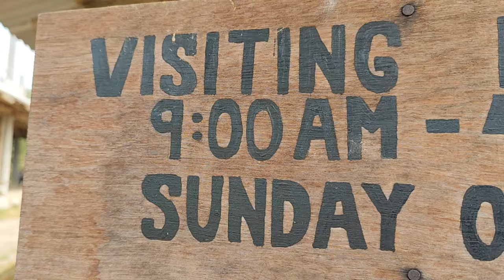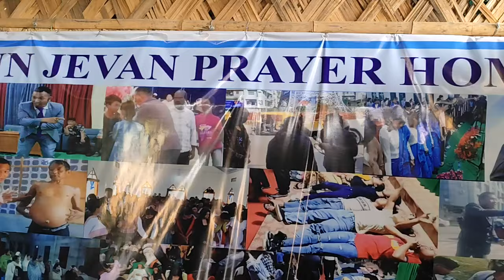tv notun jevan